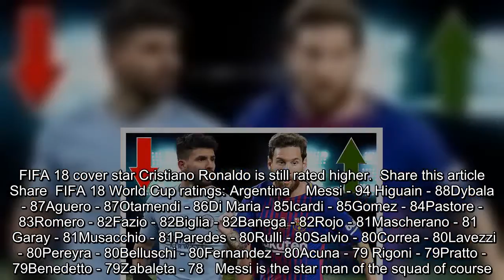FIFA 18 World Cup Mode ratings: Argentina - Aguero is DOWNGRADED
In the run up to the release of the FIFA 18 free World Cup mode update on May 29, EA Sports will be revealing the updated ratings of all the players.Usually a rating update means the best players have their stats upgraded, but surprisingly, some of Argentina's players have been downgraded. Lionel Messi's performance for club and country this year has not gone unnoticed, but the likes of Sergio Aguero, Gonzalo Higuain, and Paulo Dybala have had their stats reduced.  RELATED ARTICLES Previous 1 Next FIFA 18 Ultimate Team: The best Path to Glory players to... FIFA 18 cover star Cristiano Ronaldo is still rated higher... Share this article Share FIFA 18 World Cup ratings: Argentina   Messi - 94 Higuain - 88Dybala - 87Aguero - 87Otamendi - 86Di Maria - 85Icardi - 85Gomez - 84Pastore - 83Romero - 82Fazio - 82Biglia - 82Banega - 82Rojo - 81Mascherano - 81    Garay - 81Musacchio - 81Paredes - 80Rulli - 80Salvio - 80Correa - 80Lavezzi - 80Pereyra - 80Belluschi - 80Fernandez - 80Acuna - 79 Rigoni - 79Pratto - 79Benedetto - 79Zabaleta - 78  Messi is the star man of the squad of course. His overall rating is 94, and he has 89 pace, 96 dribbling, 90 shooting, 61 physical, and 87 passing. That's a small upgrade from his basic 93 rated card.Gonzalo Higuain is up there too, with 88 overall, 79 pace, 83 dribbling, 86 shooting, 70 passing, and 74 physical. However, that's actually a downgrade from his normal 90 rated card. Paulo Dybala and Sergio Aguero are both rated at 89 in FIFA Ultimate Team, but in the World Cup mode they'll both be down to 87 rated. Aguero's pace and shooting have taken a hit, while Dybala has seen reductions in dribbling, shooting, and passing. The FIFA 18 World Cup mode will have an all new chemistry system based on nationality and confederation, so there's the possibility of seeing some pretty interesting teams on display. It will also have dynamic player items, which update automatically based on that player's performance in World Cup matches.   RELATED ARTICLES Previous 1 Next FIFA 18 Ultimate Team: The best Path to Glory players to... FIFA 18 cover star Cristiano Ronaldo is still rated higher... Share this article Share 18 World Cup Mode ratings: Argentina - Aguero is DOWNGRADED#FIFA,